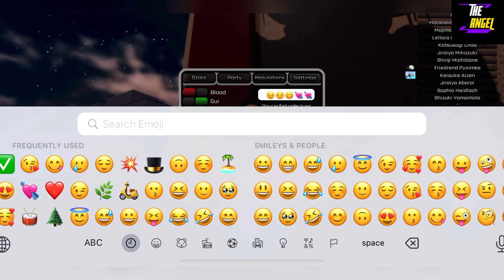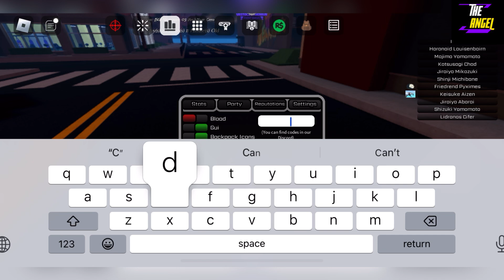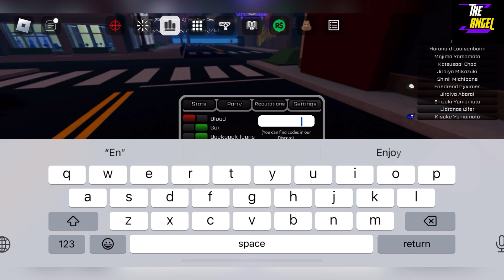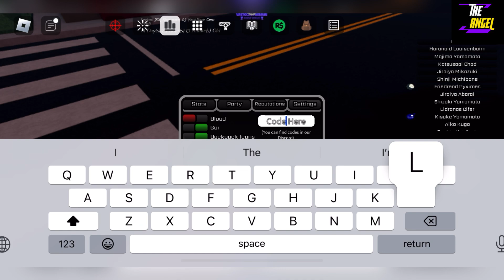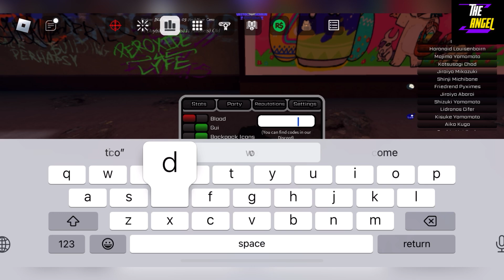🛵 April Update Codes 🛵 PEROXIDE - ROBLOX PEROXIDE - CODES PEROXIDE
Welcome

Thanks